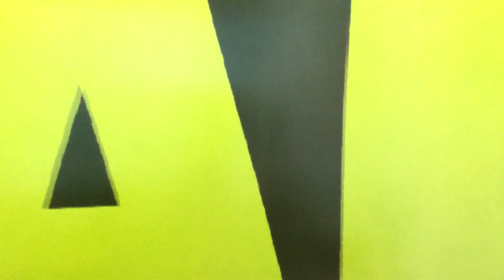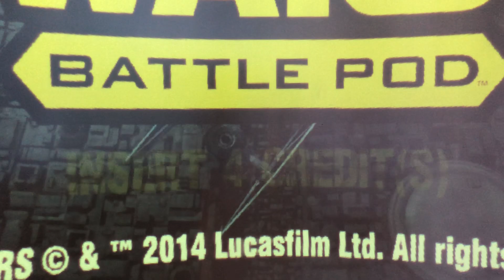Star Wars Battle Pod - Attract Mode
Here is the attract mode for Star Wars Battle Pod.

Recorded at Hersheypark’s Minetown Arcade in Hershey, PA.